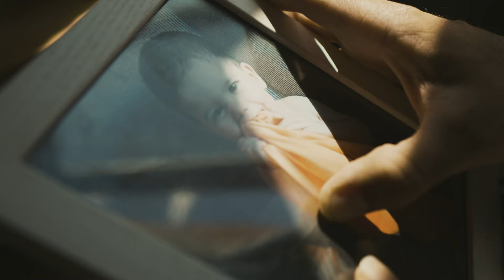DÉJAME VOLAR KEVIN DEKÉ SKARFFY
DÉJAME VOLAR
Producción y arreglos: Antonio el Remendao
letra y voz: kevin deké
letra y voz rap: skarffy
coristas: Ariadna Ardoy y Eyla gonzález
Actores: Jose, Judith Delgado y Martí